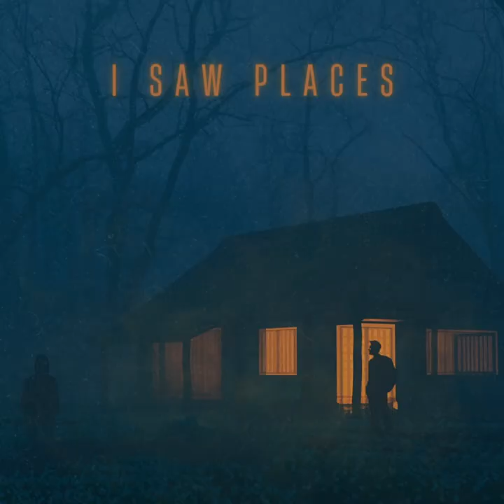BUY HER SUGAR - I SAW PLACES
BUY HER SUGAR

Anna Óváry
Martin Polák

Art: S A G A R
Video made by Martin Polák

Song written by Anna Óváry
Produced by Martin Polák
Mixed by Lososound
Mastered by gargle and expel

No
Nobody’s daughter
On a shaky breakwater
No fear
No one protects me
The rain from the sky is the part of the sea

I saw places with all those faces
I loved the spring
Kissed the fall
I run and I run and I run, but can’t get home

No
Nobody’s daughter
From a shakily made mother
She has no fear if no one protects me
Fade-in the price
I’m the part of the sea

Vydanie piesne z verejných zdrojov podporil Fond na podporu umenia, ďalej finančne podporili SKF Slovenský ochranný zväz autorský.